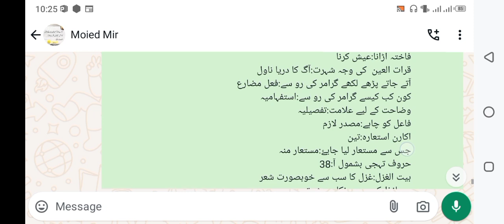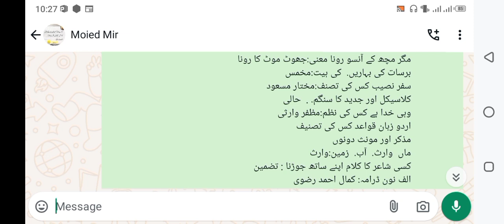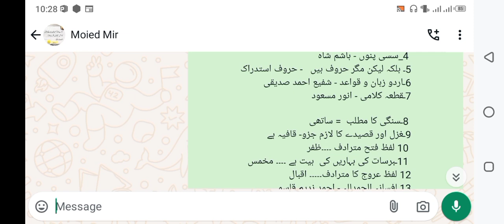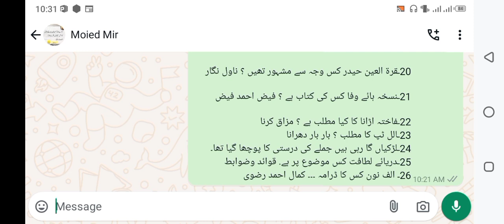FDE (EST) Urdu Paper Answer Key 2024 - FDE (EST) Urdu Test Answer Key 2024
FDE (EST) Urdu Paper Answer Key 2024
FDE (EST) Urdu Test Answer Key 2024